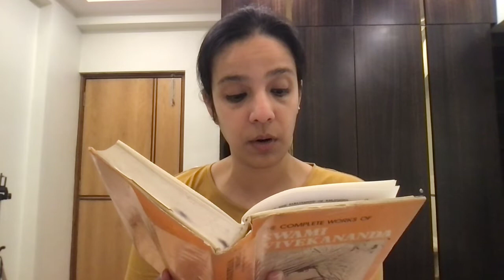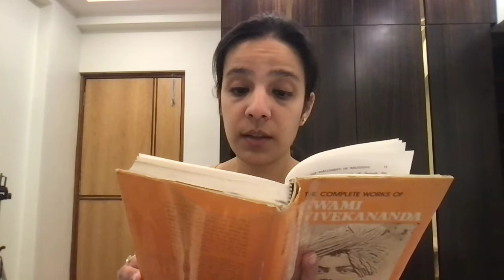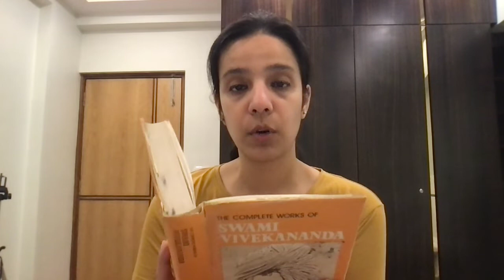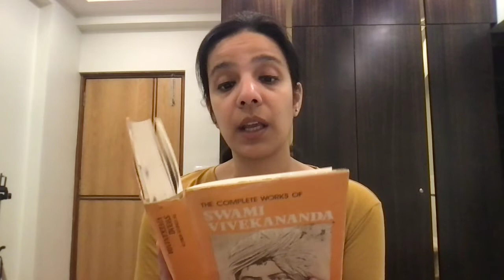Reading Complete Works of Swami Vivekananda - 9th Edition - Volume 1 - Address At The Final Session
Religion Not The Crying Need of India - 20th September 1893

Buddhism, The Fulfilment of Hinduism - 26th September 1893

Address At The Final Session - 27th September 1893